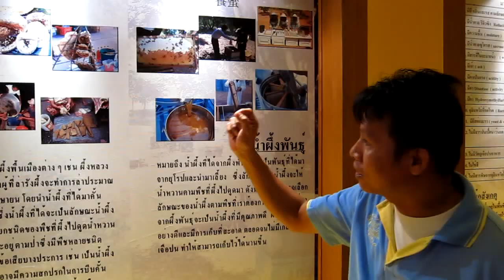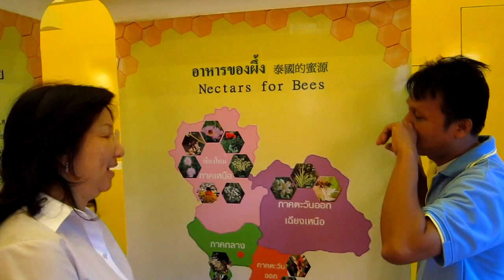เทียวฟาร์มผี้ง Big Bee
โบ๊ต ตะลุยฟาร์มผี้ง โดย S95